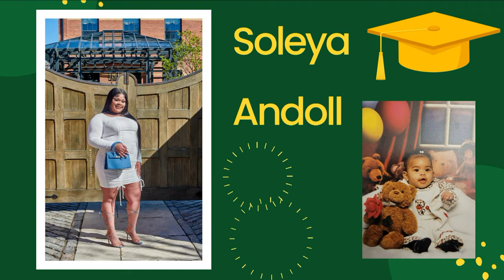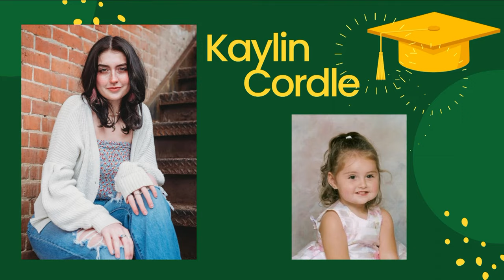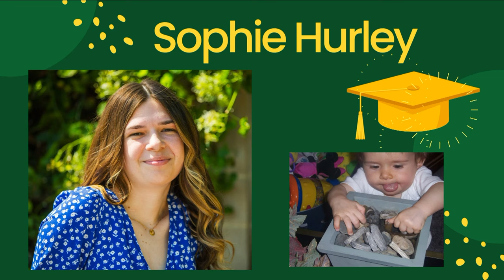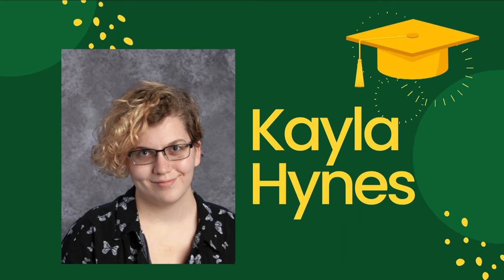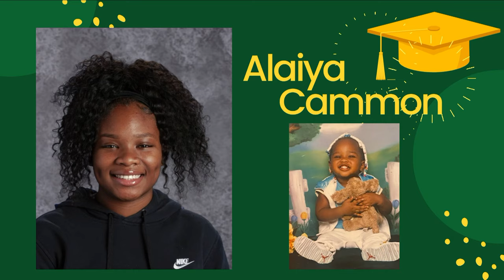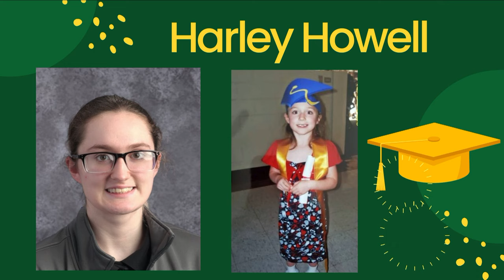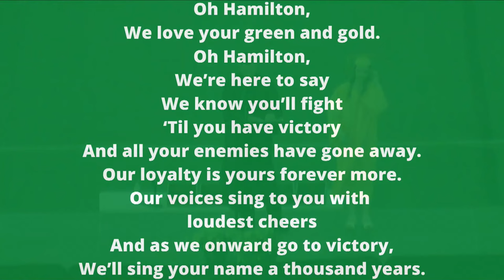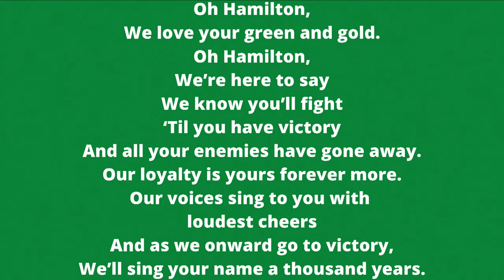HTHS Graduation 2022